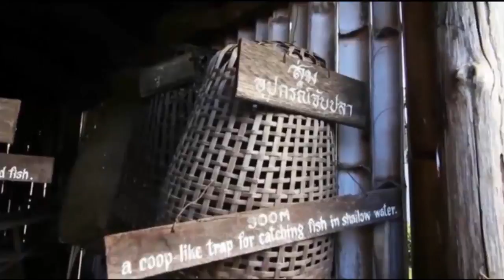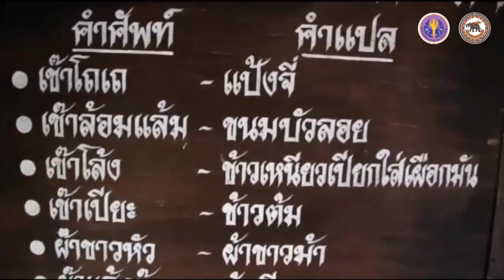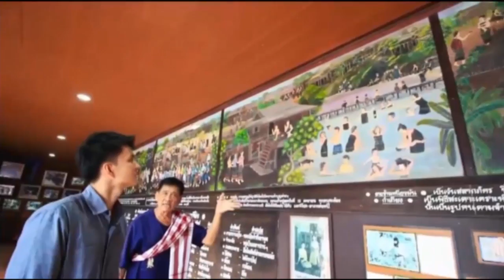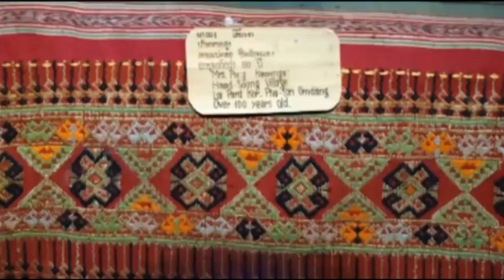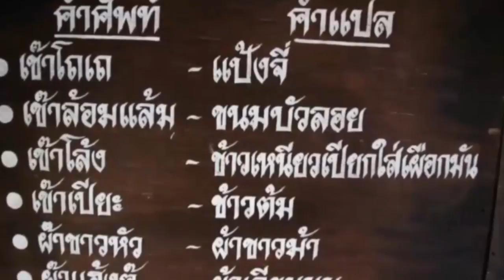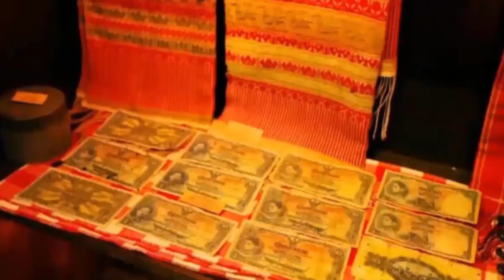nux001 w03 v05